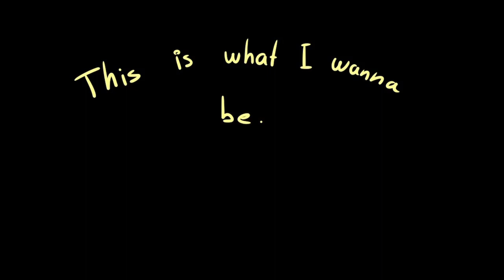The Chattering Lack Of Common Sense -ENA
Bruh this is very lazily made,,, sick